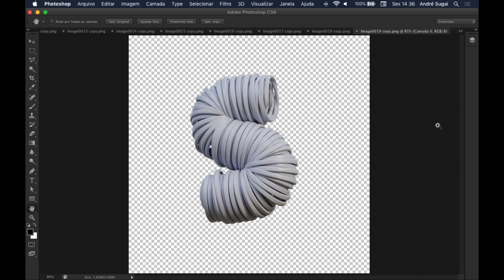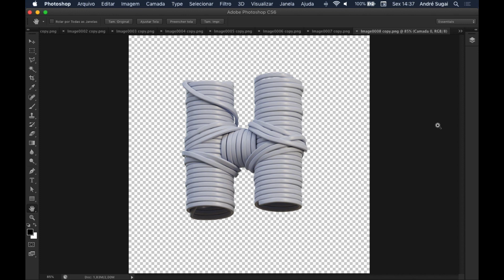Pacote com Letras de Cabo em PNG | FiqueEmCasa e Aprenda Photoshop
Pacote com Letras de Cabo em PNG

Neste vídeo disponibilizo para vocês um pacote com letras de cabo em PNG.